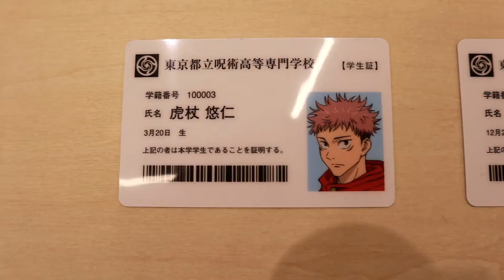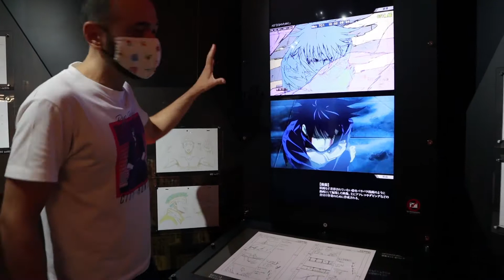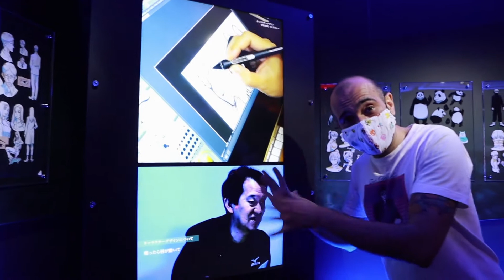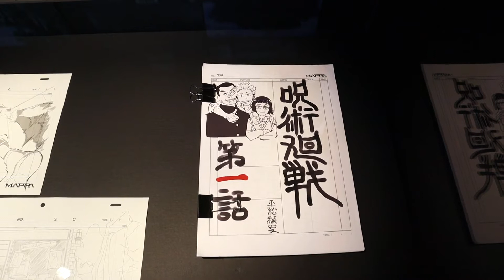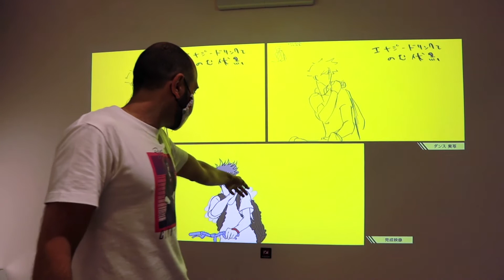EXPO JUJUTSU KAISEN 2021 A TOKYO !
Je vous emmène en mode VIP dans une super expo sur l'anime Jujutsu Kaisen qui a eu lieu à Tokyo ;) Statue géante de Gojo, superbes animations er dessins préparatoires, coulisse de l'ending, goodies, bref tout pour comprendre pourquoi ce manga et anime cartonnent à ce point au Japon !

OSSU! L'autre Japon, c'est une nouvelle chaîne en direct du Japon pour vous présenter toutes les facettes de la culture nippone, depuis le matsuri le plus traditionnel jusqu'à l'event le plus WTF!
Je serai parfois seul et souvent avec un invité, mais toujours dans la bonne humeur. ;)
On vous emmènera régulièrement dans des events où les autres ne vont pas, et on abordera aussi des aspects du Japon que l'on ne voit pas forcément lorsqu'on est de passage, loin des clichés habituels, alors abonnez-vous, merci !